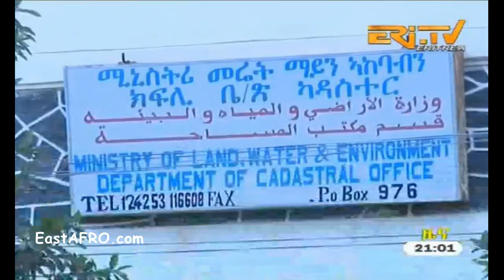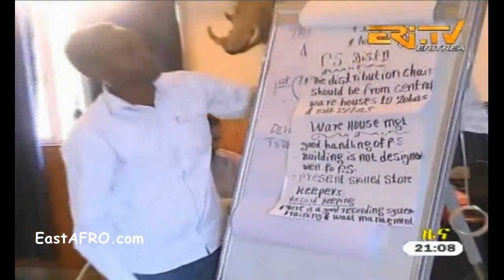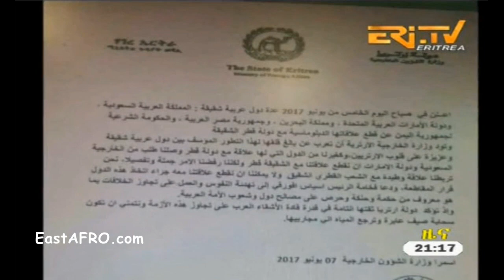Eritrean News ( June 9, 2017) | Eritrea ERi-TV